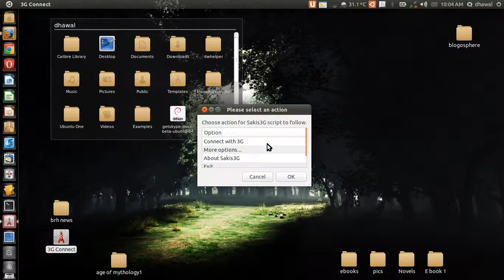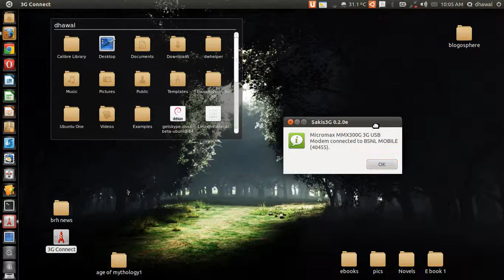use sakis3g for connecting interent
How to use Sakis3g in linux to connect internet through wireless modem.